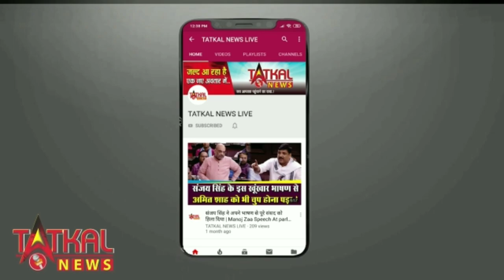USA_NEW_YORK और NEW JERSEY में भारी बारिश ने मचाई तबाही